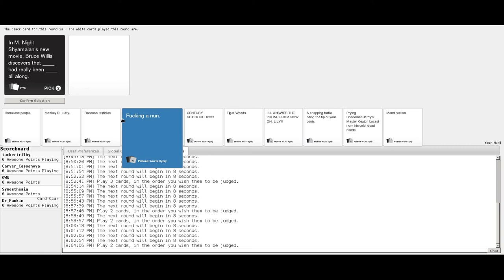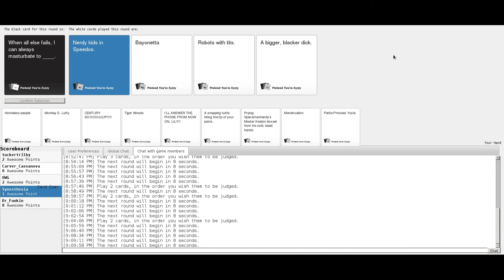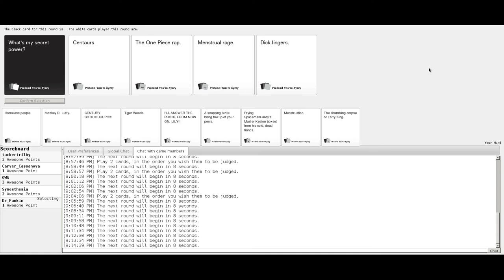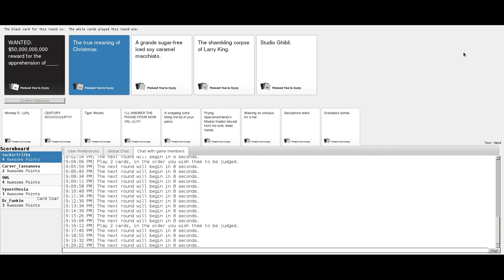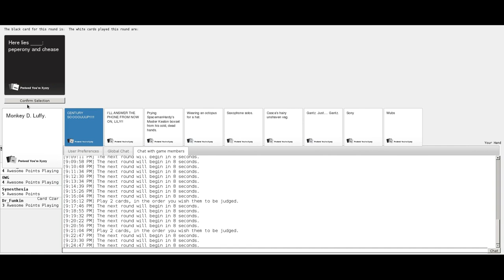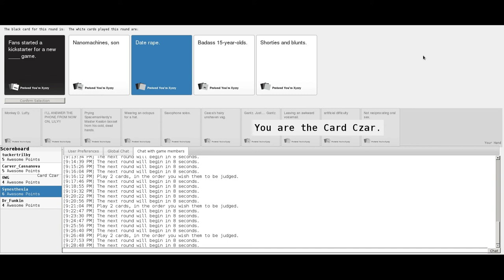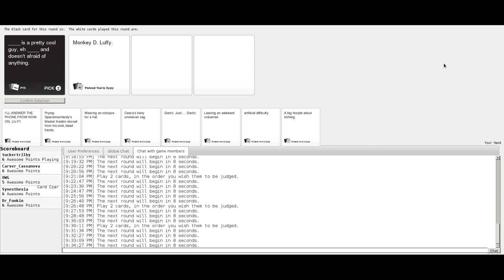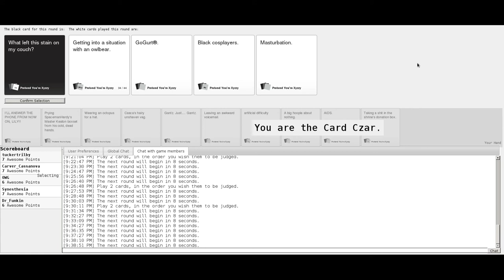Cards Against Humanity w/The Super Game Bros. Part 2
I figured as a nice Christmas video bonus, why not upload some Cards Against Humanity?! Some people enjoy watching or listening to these while others... well, don't. Either way, I hope you are all having an incredible Christmas day, at the very least, I hope you are enjoying your holidays. See you all tomorrow!